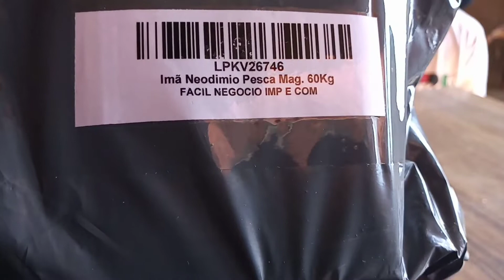Pesca Magnética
chegou o meu imã de neodímio